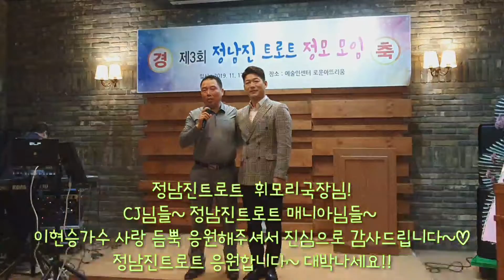11월17일 세이캐스트 인터넷방송 정남진트로트 정모모임초대가수 이현승(2부공연)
💜공연.행사문의/HS엔터테인먼트  📞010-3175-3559/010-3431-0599
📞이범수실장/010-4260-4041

💜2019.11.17 목동 예술인회관 페리스타
세이캐스트 인터넷방송 정남진트로트 초대가수이현승

💜정남진트로트  휘모리국장님!
CJ님들~ 정남진트로트 매니아님들~ 다함께 하나되어! 이현승가수 응원수건 흔들어주시고
사랑 듬뿍담아 응원해주셔서 진심으로 감사드립니다~♡
정남진트로트 응원합니다~ 대박나세요!!💜💜💜

💜■정남진■(正南津)은 서울의 정남쪽에 있다고 알려진 나루터이다. 광화문으로부터 정남쪽을 가리키며 전라남도 장흥군에 해당한다.